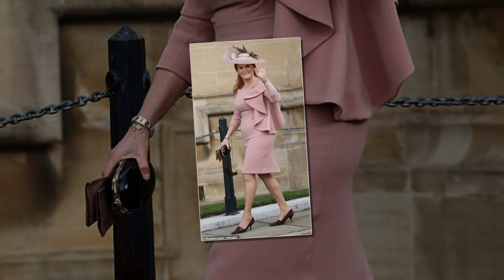Prince William and Kate missed the royal wedding to watch the FA Cup final